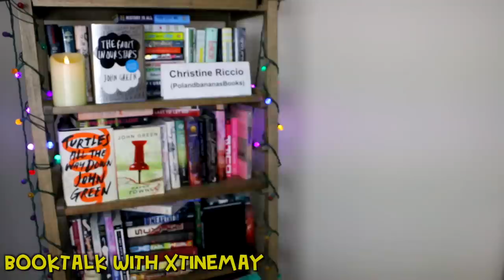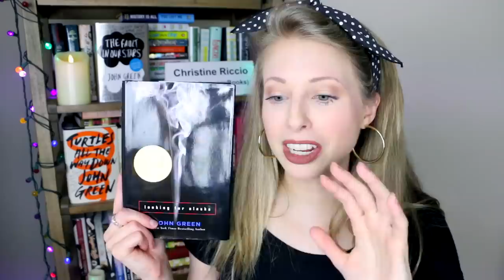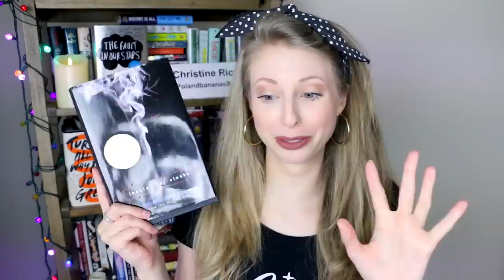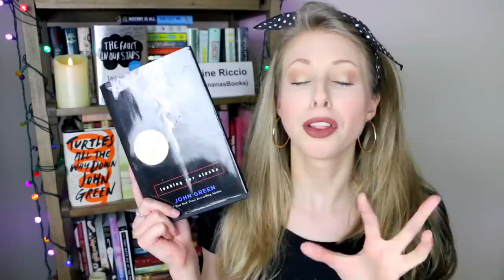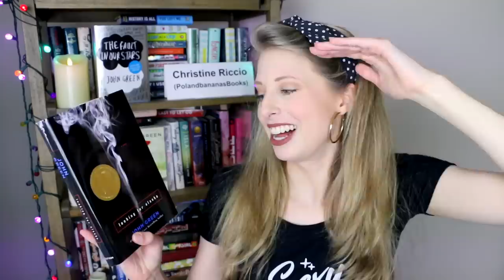LOOKING FOR ALASKA BY JOHN GREEN | booktalk with XTINEMAY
I FINALLY READ LOOKING FOR ALASKA! Let's discuss! I hope you still enjoy!

I love comedy and reading fantastic books. Hence the channel name polandbananasbooks. I also have a comedy channel if you're into that kind of thing *winky face* it's polandbananas20. I'D LOVE TO TALK ABOUT BOOKS WITH YOU. ALSO COMEDY. ALSO TV. ALSO MOVIES.